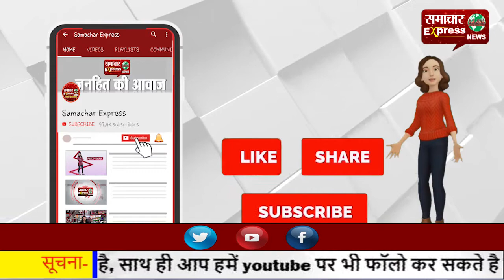वेद पुराणों की शिक्षा देने में पंडित जयंत पाण्डेय की पहल, गुरूकुल फाउंडेशन खोला!